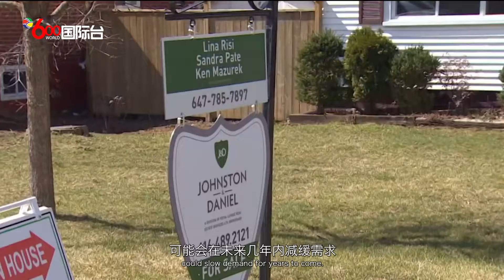多伦多去年公寓销量同比增长69% 近历史最高水平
市场研究公司Urbanation发布的最新数据显示，2021年，大多伦多地区的新公寓销售总量为30844套，比2020年增长了69%，这一数据仅略低于2017年创下的31216套的历史销售纪录。报告还显示，去年第四季度公寓销量同比增长77%，共售出8361套，创下季度销量新纪录。

2021年上市的新共管公寓数量为26835套，是历史上第三高，但需求仍然超过了这一水平。Urbanation表示，未售出的公寓库存降至一年多来的最低水平。

Urbanation总裁肖恩·希尔德布兰德（Shaun Hildebrand）在一份新闻稿中表示：尽管2021年新公寓项目的推出量大幅增加，但需求量仍然超过了供应量，导致市场库存异常低，预计2022年，价格仍将飙升。随着转售公寓的供应量减少，预计市场将在短期内继续保持竞争激烈的状态。

一些经济学家和其他市场观察人士认为，改善多伦多等热门市场住房负担能力的关键是增加住房供应。然而，不断上升的借贷成本可能会在未来几年内减缓需求。

希尔德布兰德认为，到今年下半年，随着利率的上升、创纪录的公寓落成量，以及针对投资者的政策变化可能会导致预售活动变得温和。

数据也显示，随着市场形势持续收紧，去年第四季度，在多伦多周边郊区房价上涨的带动下，一套新公寓每平方英尺均价同比上涨18%，达到1322加元。

在这种势头下，奥沙瓦、汉密尔顿、贵湖、彼得伯勒、温莎、伯灵顿、宾顿市、尼亚加拉，甚至更远的安省小城镇，一直在吸引多伦多市的居民前往定居，多伦多出现了几十年来最大的人口下降。

截至去年12月，一些城镇的房屋均价同比暴涨了40%，奥沙瓦独立屋现在的平均价格高达103.5万元，比2020 年底上涨了43%。奥沙瓦市所有类型住房的均价上涨了40.7%至91.3万元。克拉灵顿(Clarington)，房屋均价102万元，同比飙升了38.8%，独立屋高达约110.8万元，涨幅达40.8%。